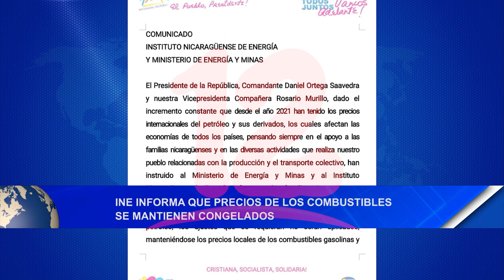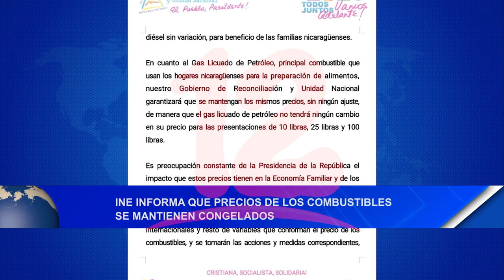Noticias12Nicaragua INE informa que precios de los combustibles se mantienen congelados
INE informa que precios de los combustibles  se mantienen congelados